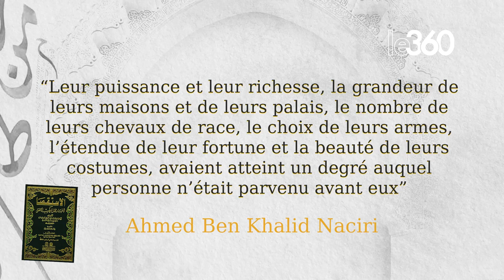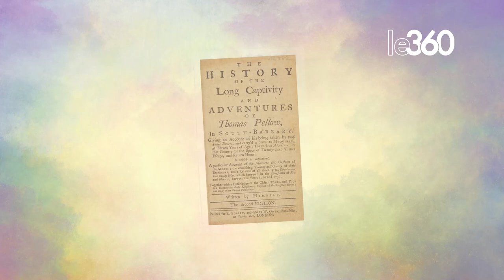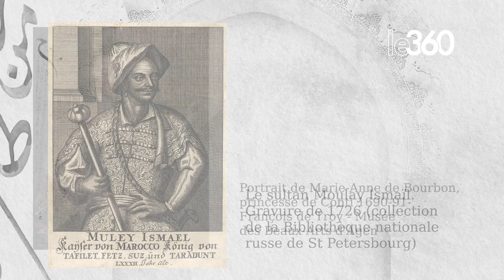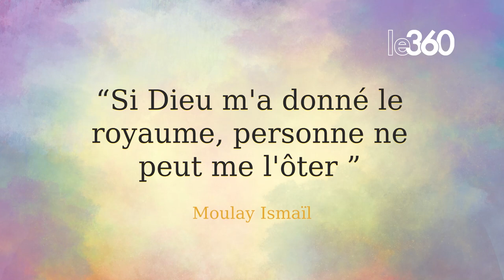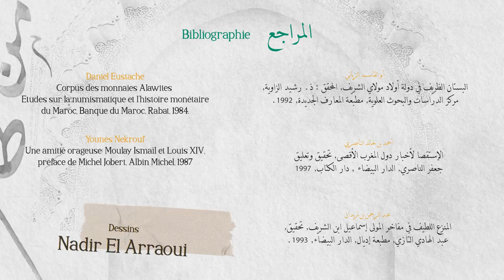Marocains dans l'histoire: Moulay Ismaïl